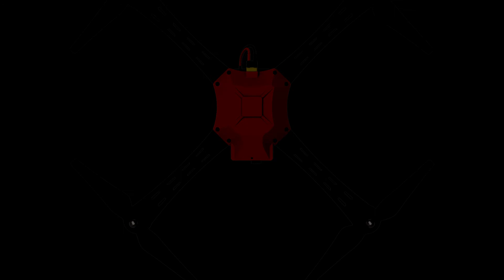비행 훈련 / 임무 수행에 특화된 케레스 3 출시 예정 | 헬셀 | HELSEL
비행 훈련, 임무에 특화된 케레스 3 출시 예정!

하부에 장착된 임무 수행 모듈 (스피커, LED, 물품 운반 장치)을 통해
조난자 구조, 안내 방송, 수색, 구호품 전달 등
드론 임무 비행 훈련이 가능합니다.
전면 FPV 카메라로 실시간 현장의 모습을 그대로 송출이 가능하며,
조립 및 분해가 쉬워 학교 및 드론 교육원에서 진행하는 드론 조립의
교보재로도 활용이 가능합니다.
WayPoint를 통한 UTM 훈련으로 포인트별 정지 시간을 정할 수 있어
특정 지역에 대한 정기 순찰이 가능합니다.

비행 훈련, 임무에 특화된 케레스3는 7월 헬셀에서 만나보실 수 있습니다.

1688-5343